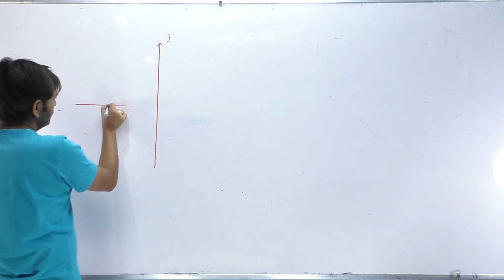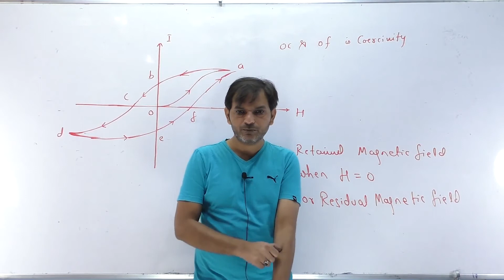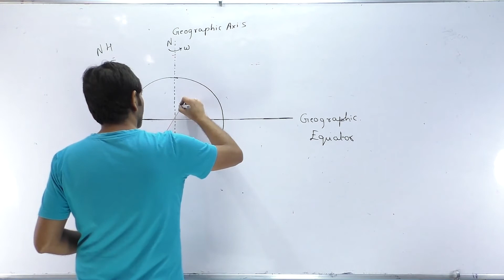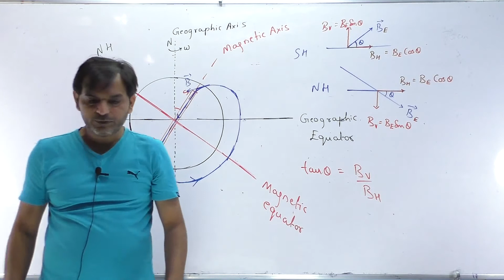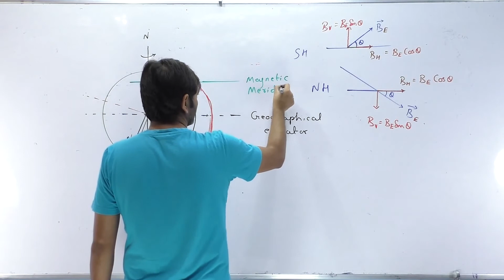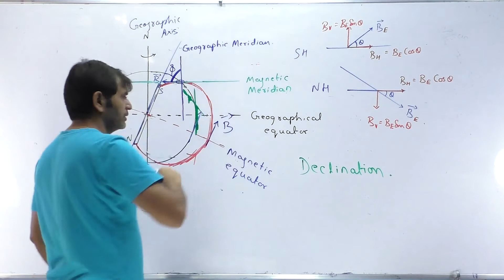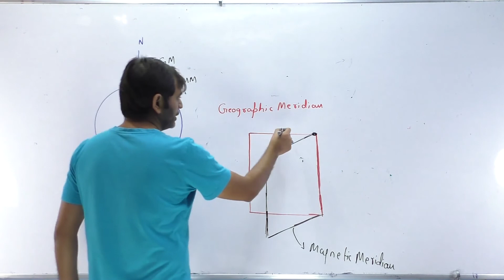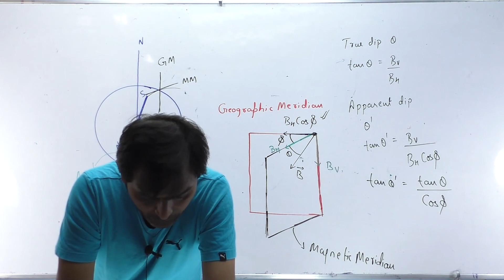Moving Charge & Magnetism lec-20 (12th) Navneet Sir